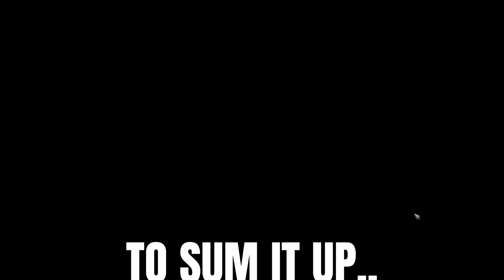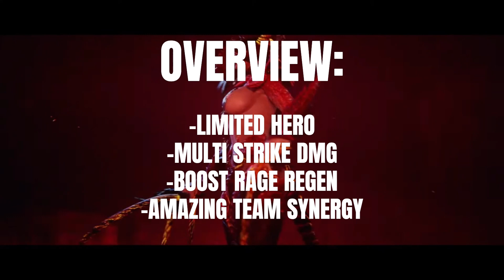GOD TIER DPS! Best Lust Guide & Build [Best Gear Sets, Artifacts & Teams] - Watcher of Realms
GF's Channel: @lyssabun